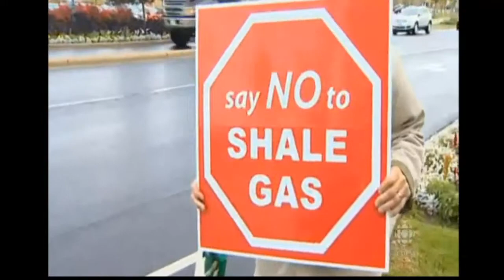Fight Over Fracking - Protester Blockade breakout fighting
Fight Over Fracking

A blockade in a New Brunswick community is down today. But the anger in Rexton and elsewhere is still burning.
Hydraulic fracturing - or 'fracking'  - is a highly controversial practice to tap natural gas locked in the earth. While promising to deliver less polluting energy at lower costs, there is ample evidence that the rush to this energy source may be equally polluting, a danger to precious water sources and perhaps more costly in the long run. Banned in many countries and regions, fracking has become one of the most argued energy practices that have emerged in the last decade with earthquakes a potential by-product. Are the risks outweighed by the benefits? The industry's muscle has advanced this technology at a pace that has ignored, or overlooked, the science.

Development of technology financed by taxpayers, not industry.
Decades of federal support spurred the fracking boom. If we look at the history of how horizontal drilling techniques were commercialized, we find a strong base of government support through R&D, mapping techniques, cost-sharing programs, and billions of dollars in tax credits. The importance of federal assistance for new energy technologies and the establishment of a tax credit for drillers in 1980 that amounted to $10 billion through 2002, allowed the Department of Energy to provide crucial technical assistance during times of failure. "There's no point in mincing words. Some people thought it was stupid," said Dan Steward, a geologist who began working with the Texas natural gas firm Mitchell Energy in 1981. Steward estimated that in the early years, "probably 90% of the people" in the firm didn't believe shale gas would be profitable